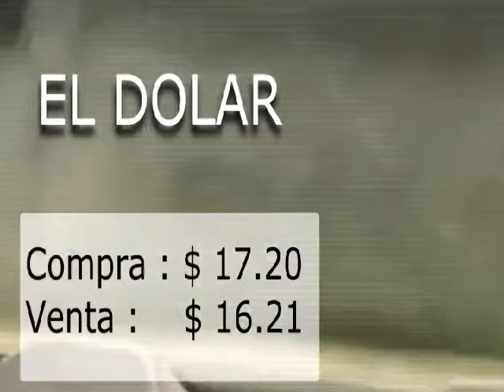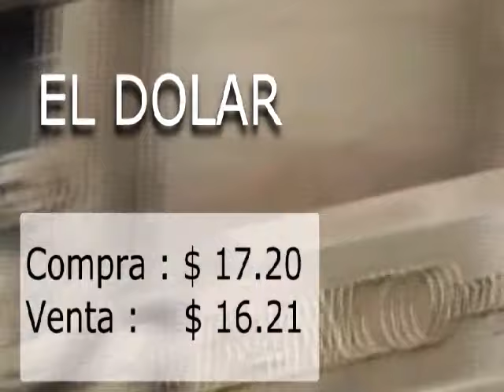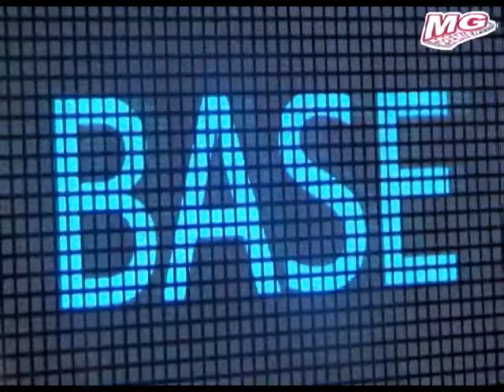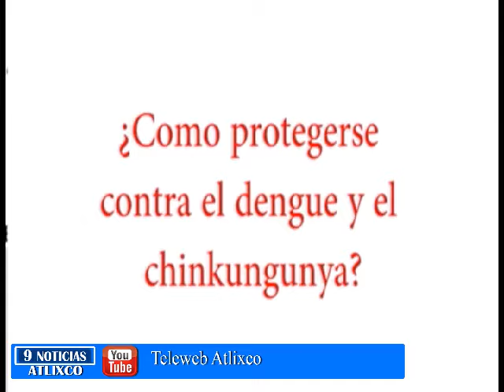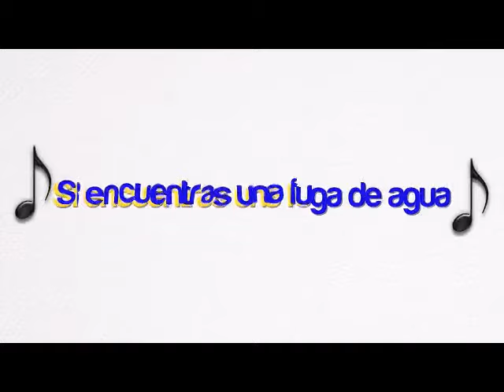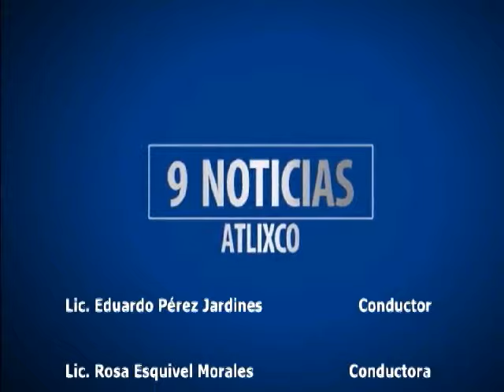Las noticias de la tarde 21 Agosto de 2015 Atlixco Puebla Teleweb